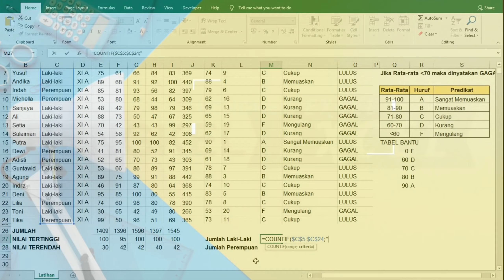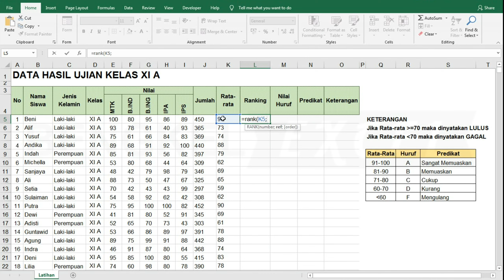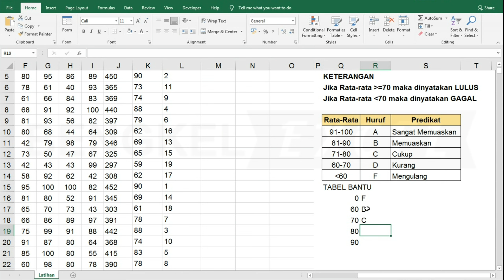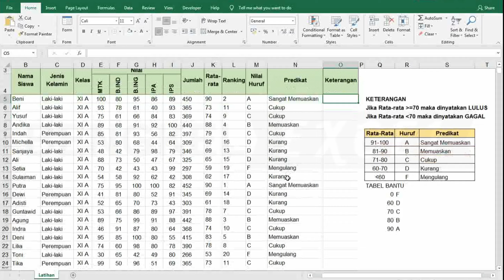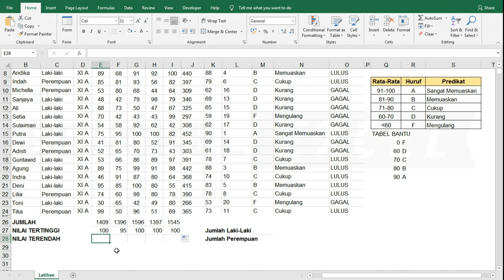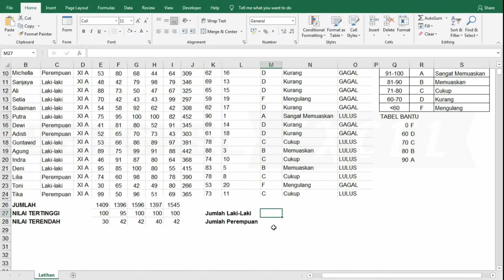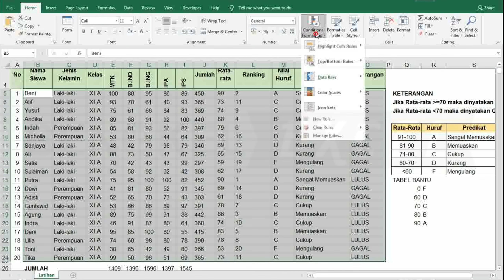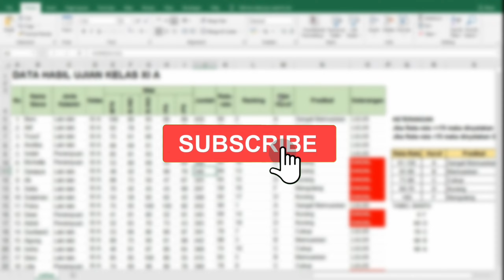Cara Menghitung Jumlah Nilai, Rata-Rata dan Menentukan Nilai Tertinggi Terendah di Microsoft eXcel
Pertemuan kali ini Bengkel Excel akan membahas kembali latihan soal. Kali ini kita akan belajar mengolah data atau nilai hasil ujian dengan cara yang singkat dan paling cepat.

Tes kerja
Tes komputer
Hlookup
latihan dasar excel 2007
latihan dasar excel 2010
latihan dasar excel 2013
latihan excel dasar.xls
latihan excell dasar
latihan excel dasar pdf
latihan dasar microsoft excel
latihan dasar ms excel
latihan dasar belajar microsoft excel
contoh latihan dasar excel
contoh soal latihan excel dasar
download latihan excel dasar
latihan dasar microsoft excel 2007
latihan dasar ms excel 2007
latihan dasar microsoft excel 2010
soal latihan dasar microsoft excel
modul latihan dasar excel
latihan praktek excel dasar
latihan rumus dasar excel
soal latihan dasar excel
latihan excel dasar
latihan excel untuk pemula
latihan excel pdf
latihan excel if
latihan excel vlookup
latihan excel xls
latihan excel vlookup dan hlookup
latihan excel untuk tes kerja
latihan excel 2007
latihan excel dasar
latihan excel advance
latihan excel admin
latihan excel akuntansi
latihan excel advanced
latihan aritmatika excel
latihan absolut excel
latihan excel untuk admin
latihan excel untuk administrasi
latihan excel dan jawabannya
latihan excel dan penyelesaiannya
latihan excel basic
latihan excel baru
latihan excel beserta cara mengerjakannya
latihan excel bagi pemula
latihan belajar excel
latihan excel if bertingkat
latihan soal excel bahan ujian
contoh latihan excel bagi pemula